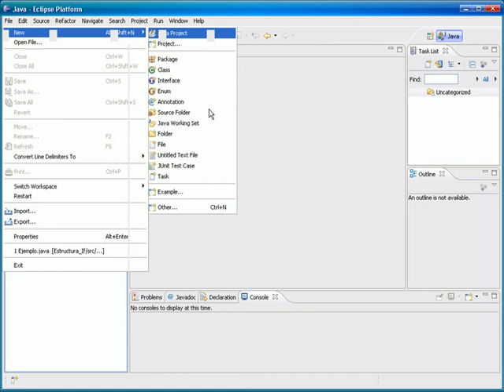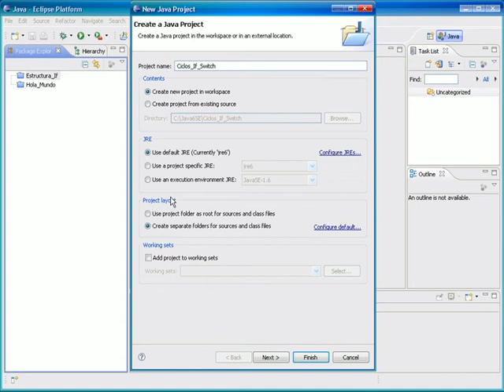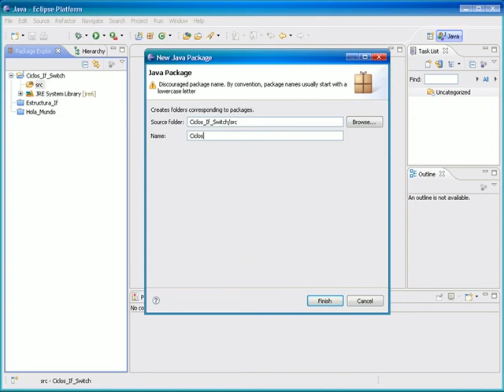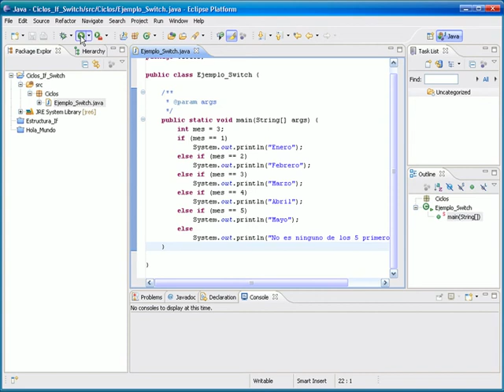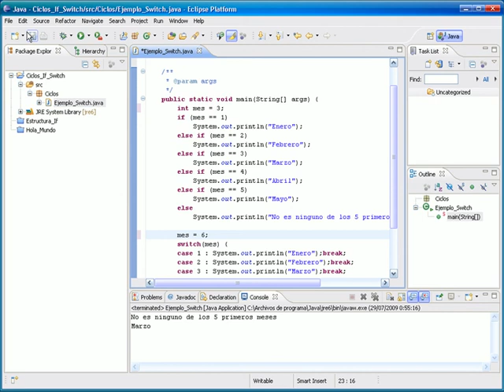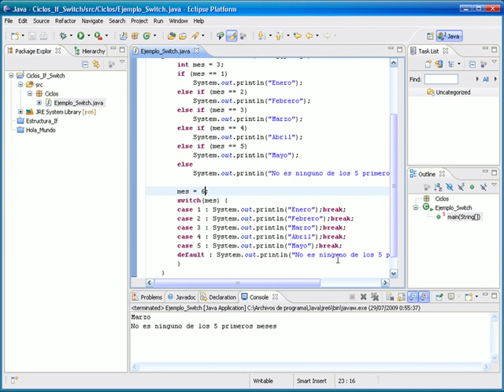CURSO DE JAVA SE CON NETBEANS BASICO - VIDEO 10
Uso de los if anidados y la estructura de control switch en Java SE usando Eclipse.